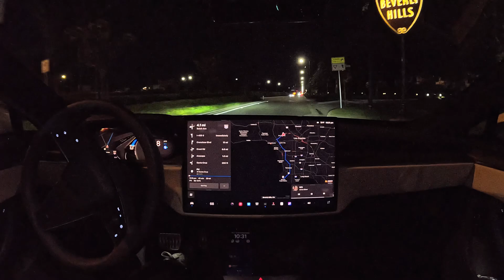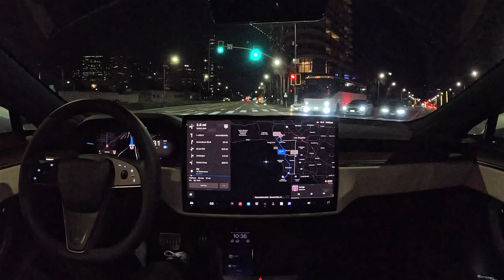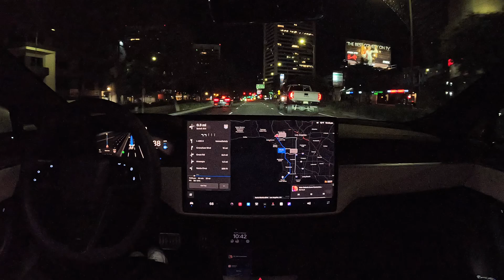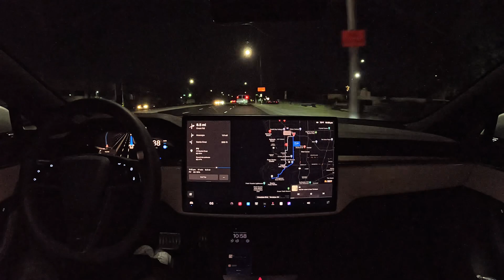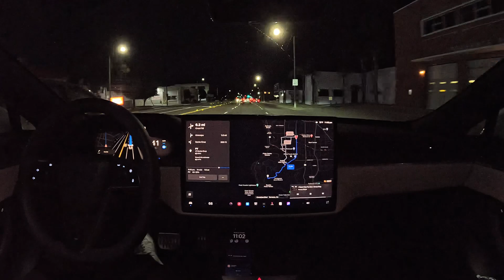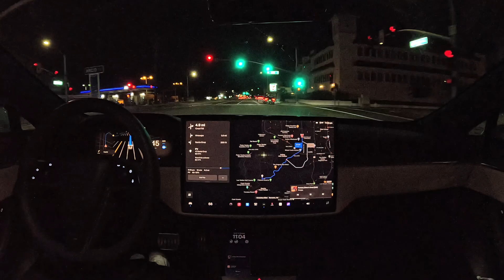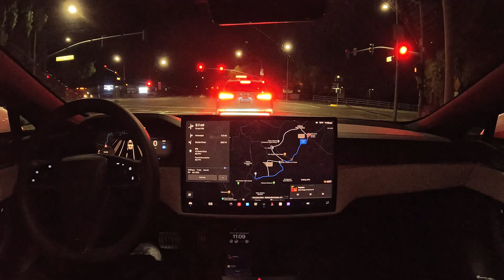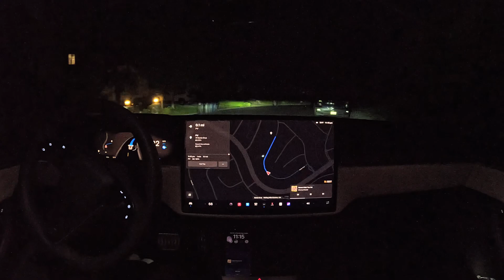Hands Free Tesla FSD 12.4.1: West Hollywood to Palos Verdes at night with zero interventions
Tesla FSD 12.4.1 drives from West Hollywood to Palos Verdes at night with zero interventions, completely hands free.